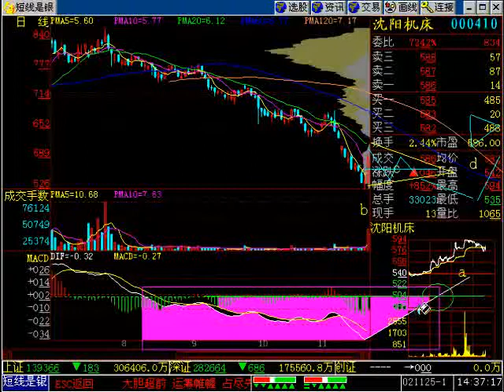唐能通_实战技巧6_久跌后第一脚刹车